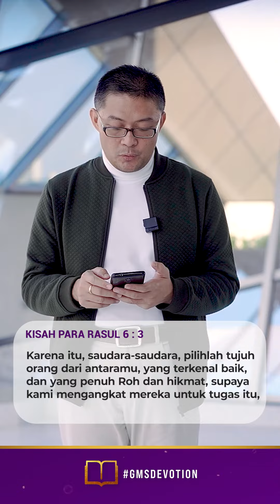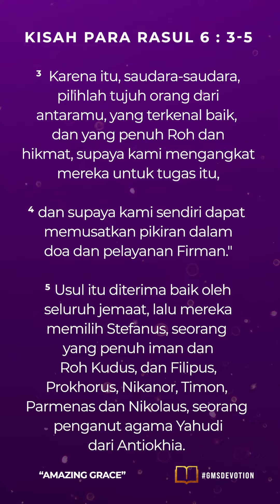"JANGAN BERBALIK!" | GMS Devotion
GMS Devotion, 14 Agustus 2023
~  Ps. Antoni Moelyono – GMS Surabaya Pastor

WELCOME HOME!

Anda dapat memberi melalui:
Persembahan, Diakonia & Perpuluhan: